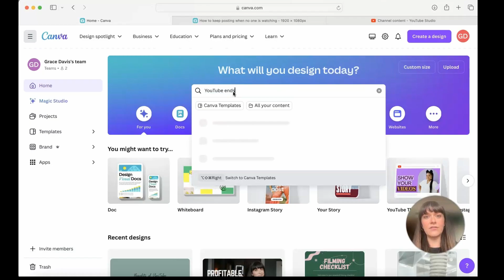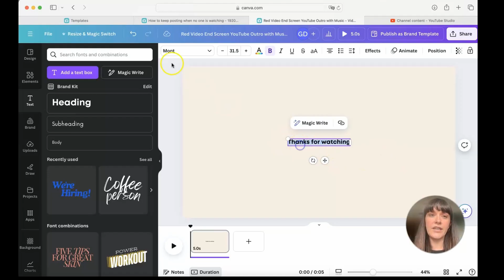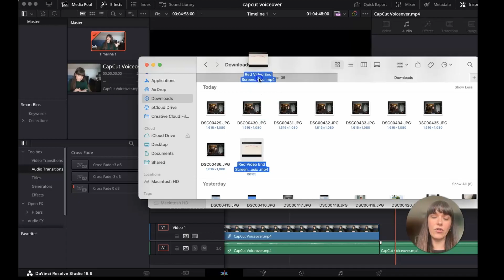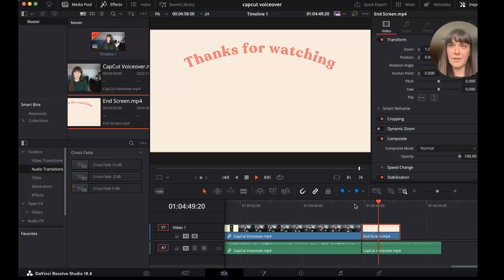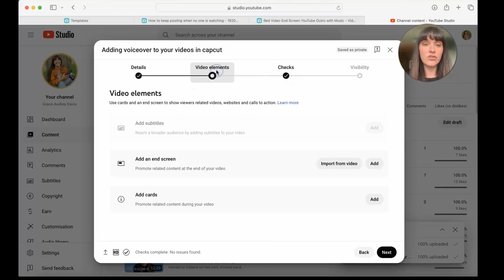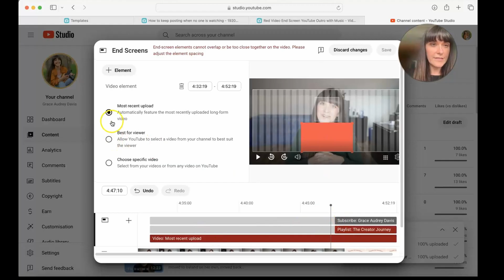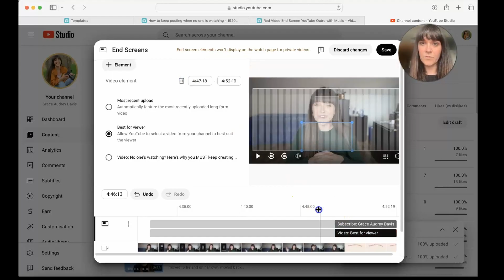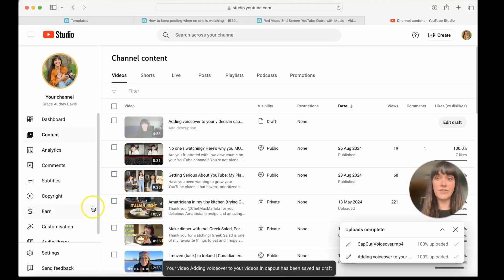How to Make a YouTube End Screen in Minutes (Beginner's Guide)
Learn how to create a simple and effective end screen using Canva, and then seamlessly add end screen elements within YouTube Studio!

In this tutorial, I'll guide you step-by-step on why end screens are crucial for viewer retention, how to design a professional end screen in Canva QUICKLY, and the best practices for adding these elements directly in YouTube. Whether you're a beginner or looking to streamline your process, this video has you covered.

**Timestamps:**
- 00:00 Why are end screens important?
- 00:31 Don't waste time on making end screens
- 01:24 How I use Canva to create an end screen template
- 04:28 Adding your end screen page to your video
- 05:34 Save the name of your video file as your YouTube title
- 06:00 How to add your end screen elements in YouTube
- 08:50 Why you should keep your end screen design simple